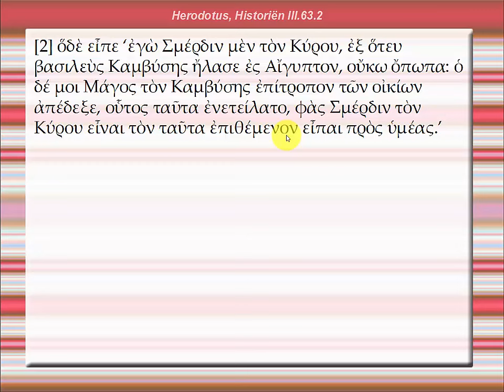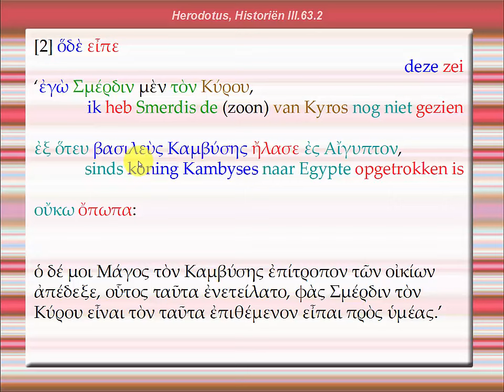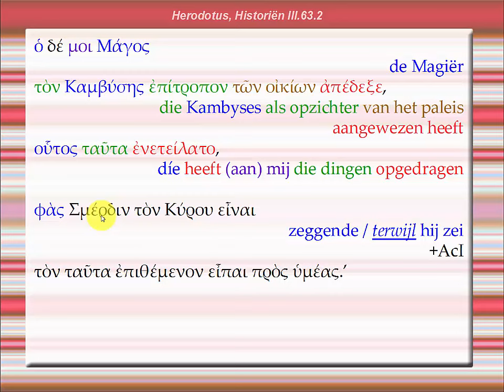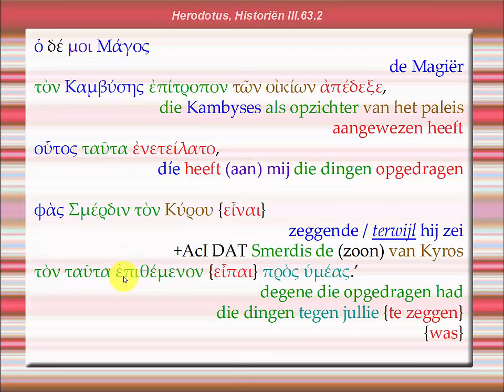Herodotus, Historiën III, 63, 2